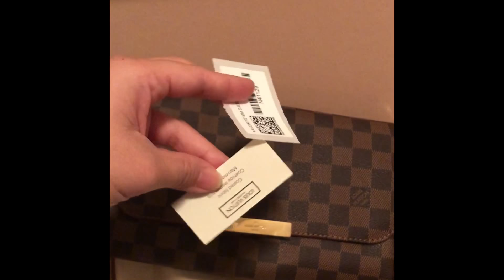UUNBOXING: Louis Vuitton Favorite MM Damier Ebene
I’ve always wanted a Favorite MM but for reason I wanted almost 2 years until I finally decided to get one. I haven’t used it yet but I can tell that I’m gonna be using for years and will definitely enjoy it.

What do you guys think? Which one do you have? Favorite MM or PM? Please share your thoughts/opinions/recommendations.

Miss JDJ ❤️